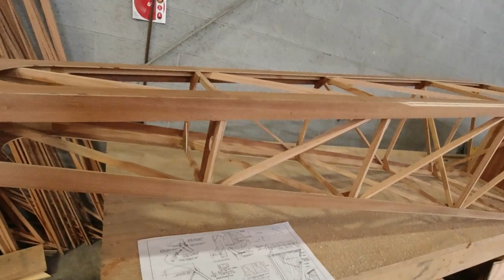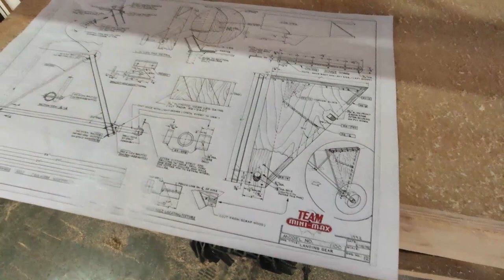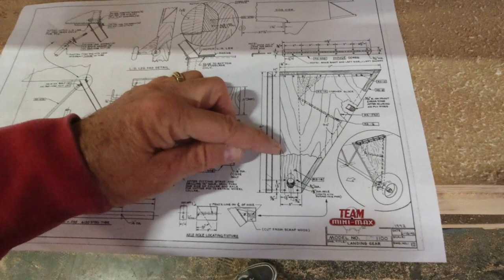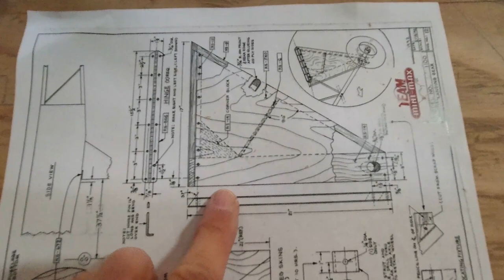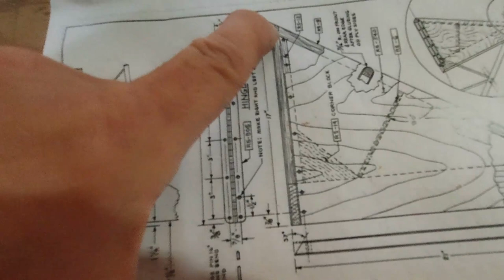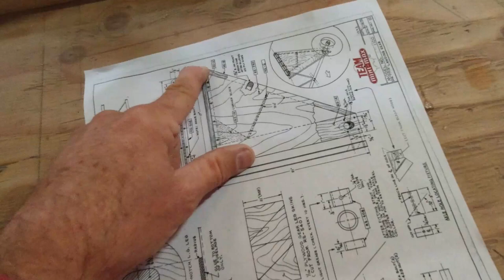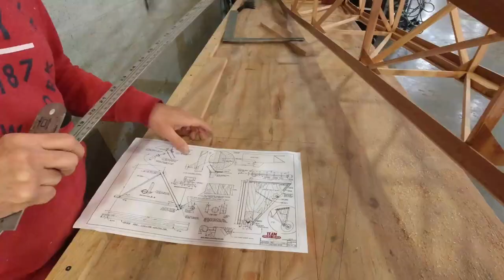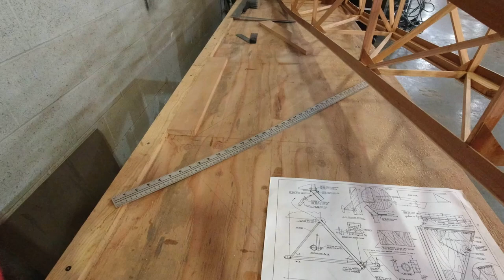Minimax 1100r Wood Aircraft Build Ep 77 - Landing Gear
In Minimax 1100r Wood Aircraft Build Ep 77 - Landing Gear I get both sets of pieces cut for the gear legs and get one glued together.